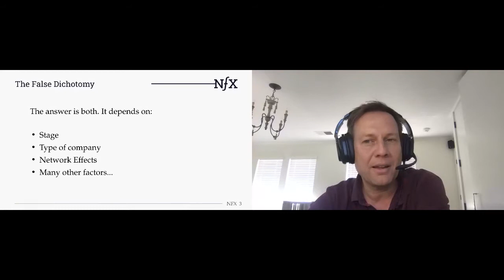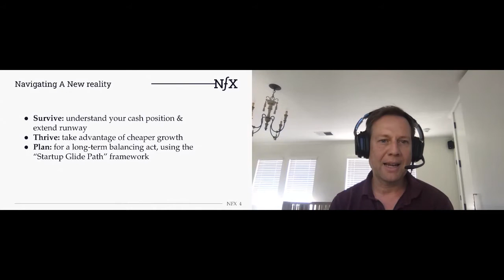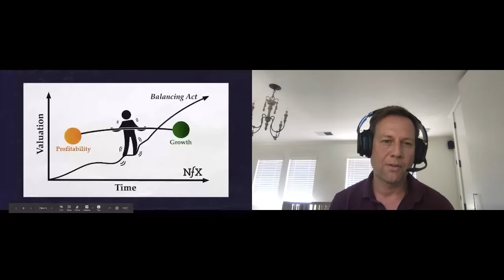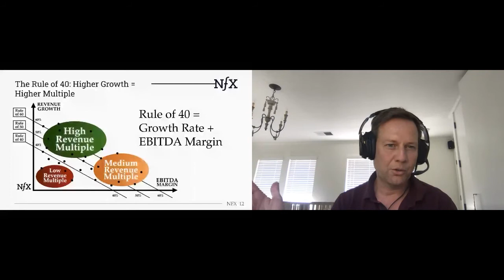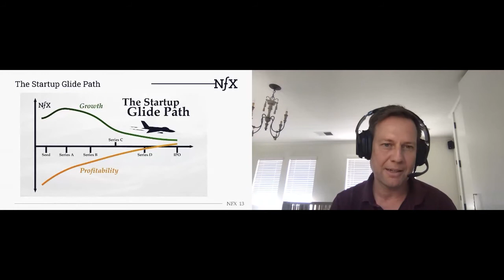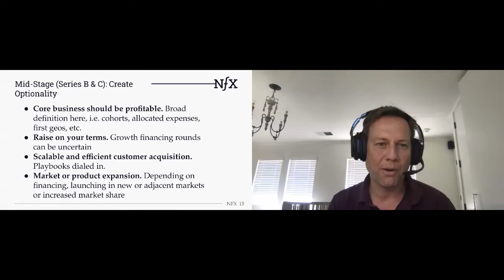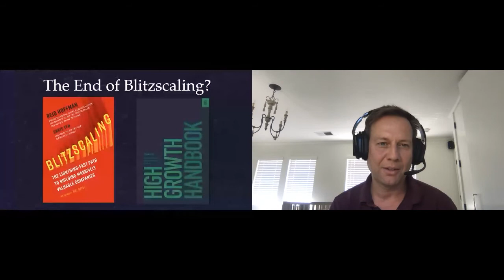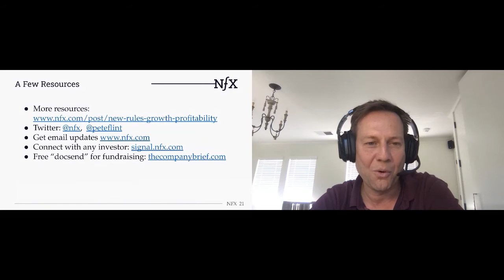Pete Flint (NFX): The New Rules of Growth vs Profitability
The New Rules of Growth vs Profitability
- Pete Flint, Managing Partner, NFX

The Marketplace Conference Online May 2020
The Marketplace Conference is a semi-annual event focused on all things marketplaces & network effects, uniting marketplace entrepreneurs, investors and industry experts. It provides a platform for exchanging knowhow and best practices and attracts entrepreneurs and investors of all stages.

Sign-up for our monthly newsletter 'The Marketplace Snippet', a highly curated selection of content on all things marketplaces & network effects: